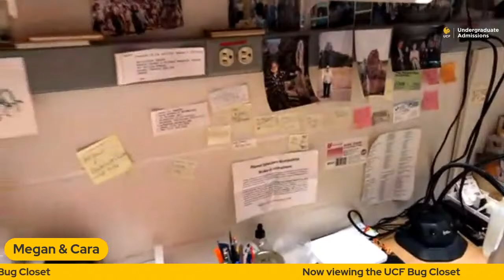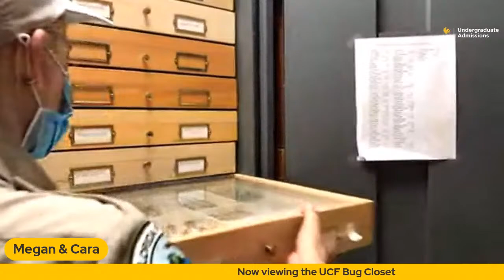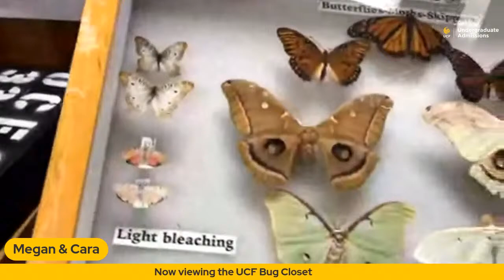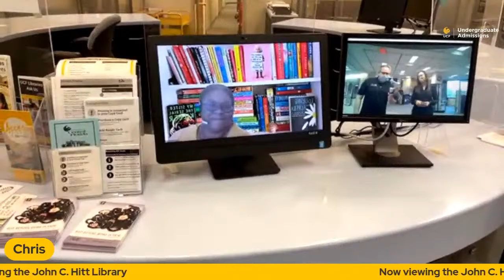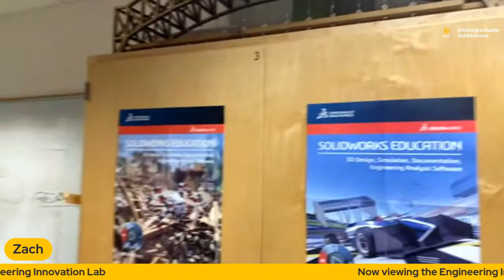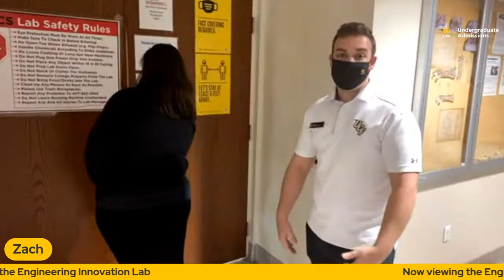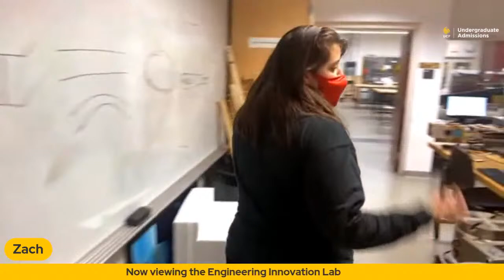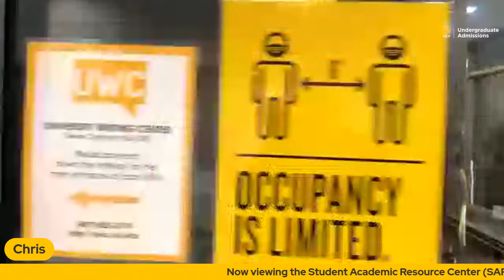Live from UCF: Academics Edition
Today’s “Live From UCF” segment showcases the newly-renovated John C. Hitt Library, UCF’s acclaimed Bug Closet in the College of Sciences, the Texas Instruments Innovation Lab in the College of Engineering & Computer Science and the Student Academic Resource Center, University Writing Center, and other services located in Trevor Colbourn Hall.